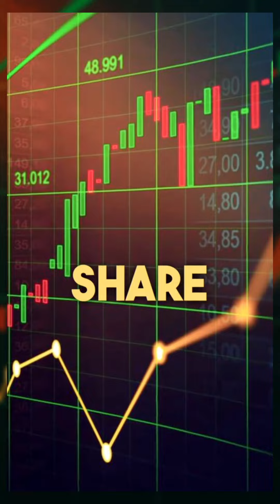Beware! Giants can deceive. 🕵️‍♂️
Uncover marketing realities and stay smart in the business game. Don't be fooled by the giants. 🕵️‍♂️